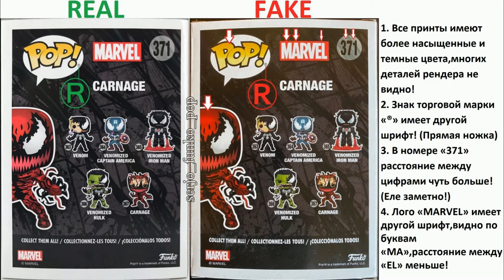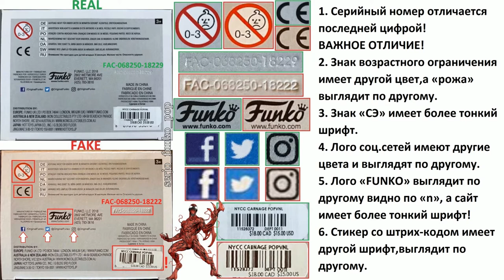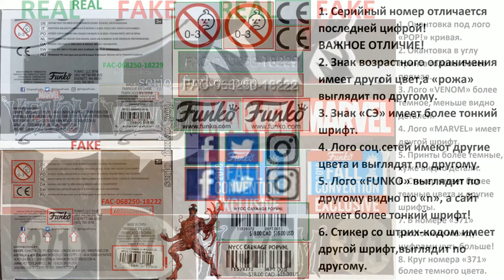Сравнение фейка Funko POP! Carnage 371! (NYCC)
Пояснительная бригада!

Коробка
Лицевая сторона:
1. Все принты имеют более насыщенные и темные цвета,многих  деталей рендера не видно!
2. Знак торговой марки  «®» имеет другой шрифт! (Прямая ножка)
3. Белая окантовка вокруг принта головы чуть тоньше, под лого «POP!» кривая,
под принтом головы более прямая.
4. Пасть у фигурки меньше, более закрытая!
5. Стикер конвенции имеет более темные цвета и другие шрифты!
6. Круг номера «371» более темного цвета.
7. Лого «VENOM» более темное, меньше видно деталей, расположено лого чуть ниже.

Сзади:
1. Все принты имеют более насыщенные и темные цвета,многих  деталей рендера не видно!
2. Знак торговой марки  «®» имеет другой шрифт! (Прямая ножка)
3. В номере «371» расстояние между цифрами чуть больше!(Еле заметно!)
4. Лого «MARVEL» имеет другой шрифт,видно по буквам «MA»,расстояние между «EL» меньше!

Сбоку справа:
1. Все принты имеют более насыщенные и темные цвета!
2. Знак торговой марки  «®» имеет другой шрифт! (Прямая ножка)
3. В номере «371» расстояние между цифрами чуть больше!(Еле заметно!)
4. Лого «MARVEL» имеет другой шрифт,видно по буквам «MA»,расстояние между «EL» меньше!

Сбоку слева:
1. Все принты имеют более насыщенные и темные цвета,многих  деталей рендера не видно!
2. Знак торговой марки  «®» имеет другой шрифт! (Прямая ножка)
3. В номере «371» расстояние между цифрами чуть больше!(Еле заметно!)
4. Лого «MARVEL» имеет другой шрифт,видно по буквам «MA»,расстояние между «EL» меньше!
5. В название «CARNAGE» некоторые буквы выглядят по другому.

Сверху:
1. Все принты имеют более насыщенные и темные цвета!
2. Знак торговой марки  «®» имеет другой шрифт! (Прямая ножка)
3. Лого «MARVEL» имеет другой шрифт,видно по буквам «MA»,расстояние между «EL» меньше!
4. Лого «FUNKO» выглядит по другому видно по «n», а сайт имеет более тонкий шрифт!

Снизу:
1. Серийный номер отличается последней цифрой! ВАЖНОЕ ОТЛИЧИЕ!
2. Знак возрастного ограничения имеет другой цвет,а «рожа» выглядит по другому.
3. Знак «СЭ» имеет более тонкий шрифт.
4. Лого соц.сетей имеют другие цвета и выглядят по другому.
5. Лого «FUNKO» выглядит по другому видно по «n», а сайт имеет более тонкий шрифт!
6. Стикер со штрих-кодом имеет другой шрифт,выглядит по другому.

Фигурка:
1. Пасть у фигурки меньше, более закрытая!
2. Серийный номер отличается последней цифрой!
3. Покраска гораздо хуже, видно по фото, местами подтеки краски!